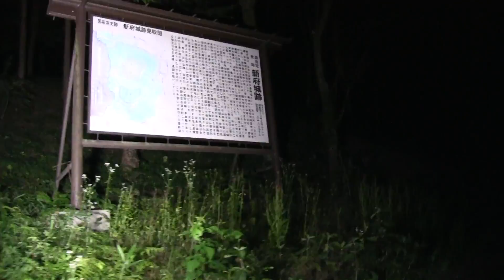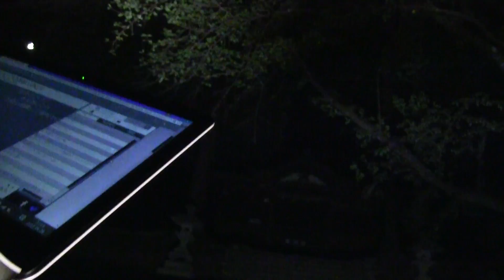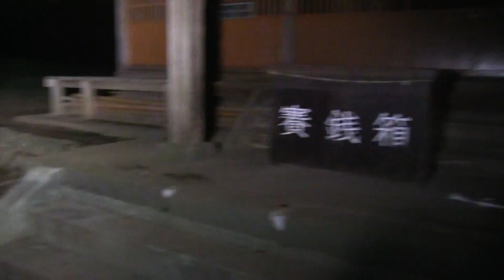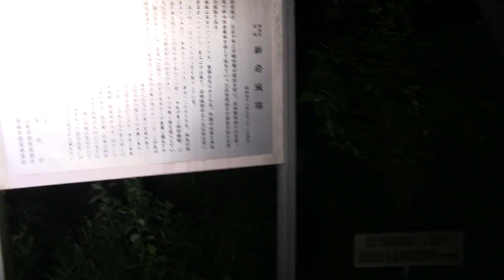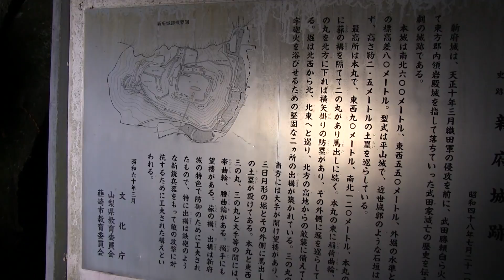【閲覧注意 心霊スポット 新府城跡】心霊スポットに行ったら名だたる武将の慰霊碑が並んでました【with ZeNrA】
続きはニコニコのFOREST ISLANDチャンネルの会員限定動画でお楽しみください！

ZeNrAと共に贈る、6月28日の「ガンバレ森島」のアーカイブ。

今回訪れた新府城跡は全国的にも有名な心霊スポット。

武者の霊などの目撃例が報告されている。

たどり着いた二人を待ち受けるのは、名だたる武将たちの慰霊碑。

この城跡に、いったい何が待ち受けているのだろうか？